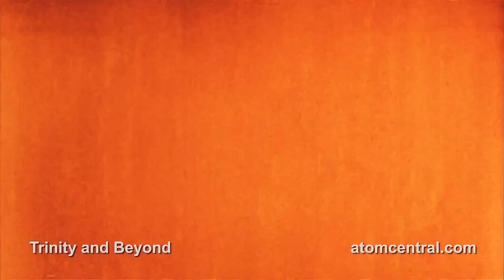4th of July - Soundgarden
Non profit fan made video..

Lyrics

Shower in the dark day
Clean sparks driving down
Cool in the waterway
Where the baptized drown
Naked in the cold sun
Breathing life like fire
Thought I was the only one
But that was just a lie

Cause I heard it in the wind
And I saw it in the sky
And I thought it was the end
And I thought it was the 4th of July

Pale in the flare light
The scared light cracks & disappears
And leads the scorched ones here
And everywhere no one cares
The fire is spreading
And no one wants to speak about it
Down in the hole
Jesus tries to crack a smile
Beneath another shovel load

And I heard it in the wind

Now I'm in control
Now I'm in the fall out
Once asleep but now I stand
And I still remember
Your sweet everything
Light a Roman candle
And hold it in your hand